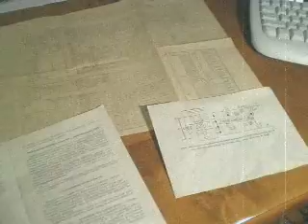Faemi Mini - Soviet Toy Synth 1979.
Faemi Mini, a little retro toy synth made in Soviet union in 1979. Very funny, very rare, very out of tune and awfully sounding!! ;-)